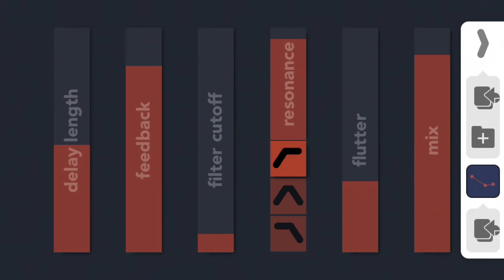Dahlia Delay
Dahlia Delay is a tape style delay effect with filtered feedback and warble amount controls for iOS.